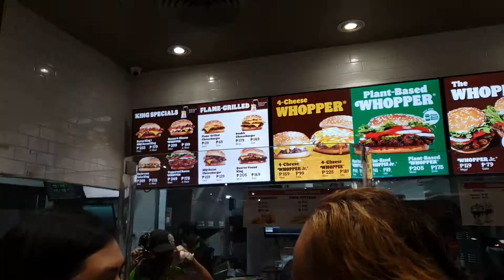BIRTHDAY MALLING AND LAST MINUTE SHOPPING || HOW MALLS OPERATE NOWADAYS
In this video, you will see how malls operatenand what health protocols are put in place to prevent spread of COVID